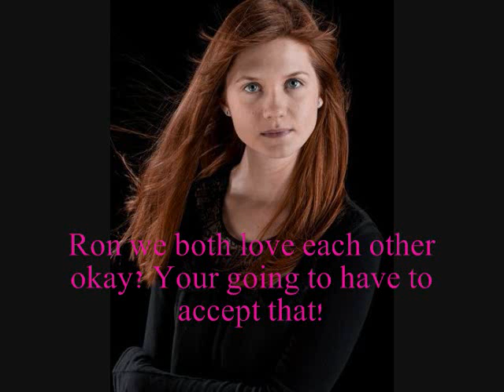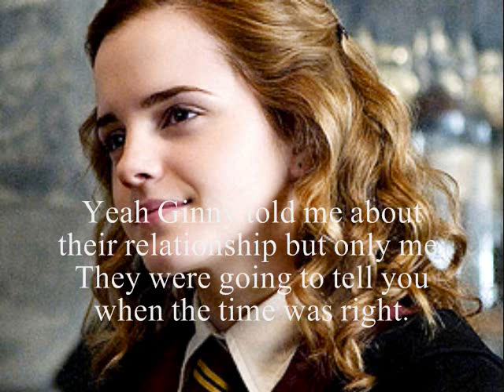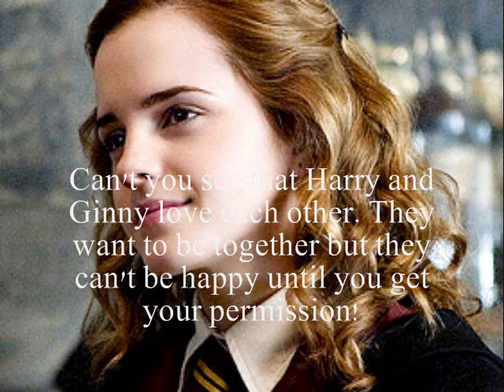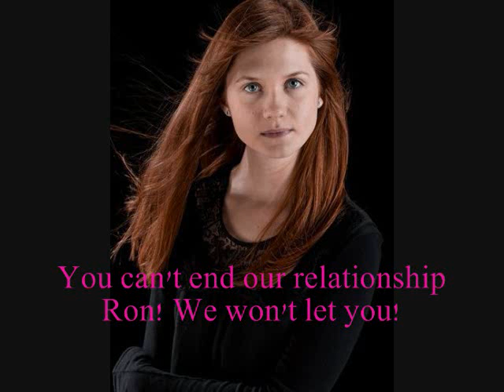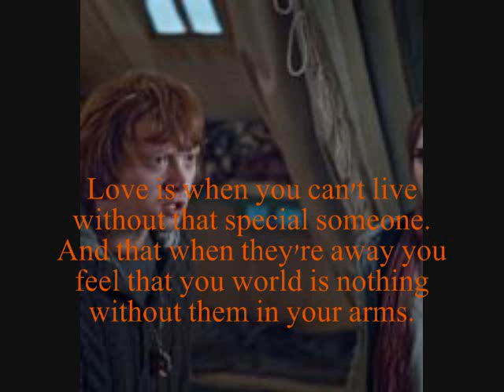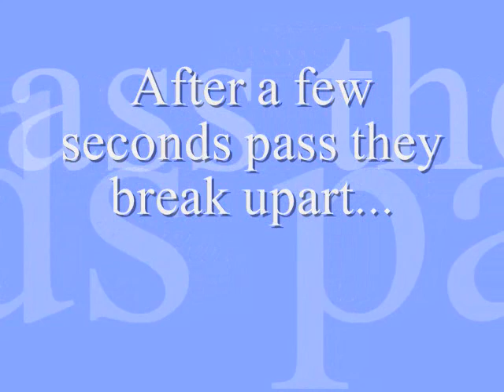A Harry Potter and Ginny Love Story Episode 40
Heyy guys sorry I haven't posted this episode yet. I couldn't make the episode because of homework and I had to rewrite this thing again becuz I thought it was lame LOL I think its still a bit lame but your the judge.. So 25 comments for the next one :)

ALSOO FOR MY NACY READERS!!!

For all of you When I Look At You ~ A Nacy Story Readers'. I have to say that I am unpleased with the comments for episode 9. It has almost been 2 weeks and I still don't have those 10 comments... If this continues to happen I will have to cancel the series. I really don't want too but with the lack of comments I am on the edge of canceeling it. I hope I do get comments. I am sorry for those who actually write the comments maybe tell your friends about me in order to get more episodes :) So comment!!